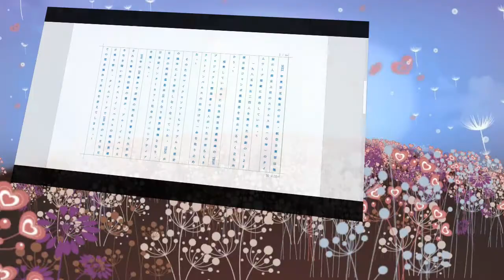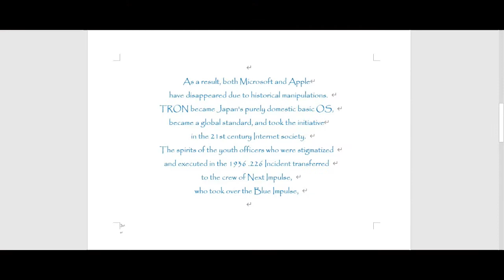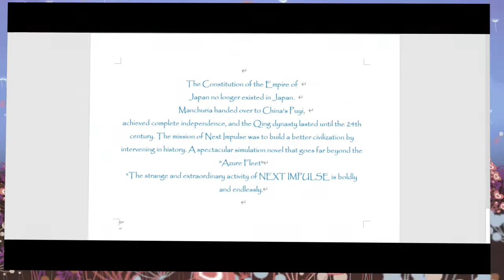ネクスト・インパルス20XX（未来からTRONーOSと日航123便を救え！）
◆ネクスト・インパルス20XX(NEXT IMPULSE)※全画面速度1/2推奨。
（未来からTRON-OSと日航123便を救え！）

‹20XX年東京五輪後の日本。航空自衛隊は極秘に人類史上初の最強G-TRON-OS採用ステルス戦闘機（心神）のタイムワープ搭載に成功していた。1985年に524人を乗せた悲劇の123便日航ジャンボ機墜落を阻止するべく立ち向かう。搭乗していた中には当時世界最高峰のTRONプロジェクト開発者十数人がいたが彼らもネクストインパルスのおかげで一命を取り止めた。ネクスト・インパルス委員会は米国のスーパー301条の発行を阻止し、TRON-Bの基本ソフトを全てのパーソナルコンピューターに移植させた。そのためマイクロソフトもアップルも歴史の操作により存在しなくなっていた。G-TRONが日本の純国産基本OSとなり世界標準となる。歴史操作により日本は21世紀インターネット社会のイニシアティブを握った。1936年の226事件で逆賊の汚名を着せられ処刑された青年将校達の霊が、ブルーインパルスを引き継いだネクストインパルスの搭乗員達に乗り移り、タイムワープで1936年の2月26日での出来事も歴史操作で未来を変えてしまう。そこで彼らは新たな日本の国体を形成し、政財界のイニシアティブをとることになる。1936年を基点に彼らは500機のタイムワープ搭載の心神で過去・現在・未来の時空を自由自在に駆け巡る。昭和天皇は決起将校の上告分を認め退位に追いこまれる。皇道派が統制派を壊滅させ、世界大戦並びに日中戦争と日米開戦は回避された。ヒトラーが病死で亡くなり、エバ総統が跡を継ぎ、欧州とロシアはドイツが平和的に連邦共和国を樹立。北アメリカでは、居留地におかれていたネイティブインディアンの蜂起により、アメリカ合衆国は、ネクストインパルスの後方支援で崩壊した。日本では大日本帝国憲法は存在しなくなっていた。満州国は中国の溥儀に禅譲し、完全独立を果たし清王朝は24世紀まで永らえる。ネクストインパルスの使命は、歴史に介入することにより、よりよき文明の構築にあった。「紺碧の艦隊」を遙かに超えた壮大なシミュレーション小説、
「ネクストインパルス(NEXT IMPULSE)の奇想天外な活躍を大胆にそして縦横無尽に描く。›